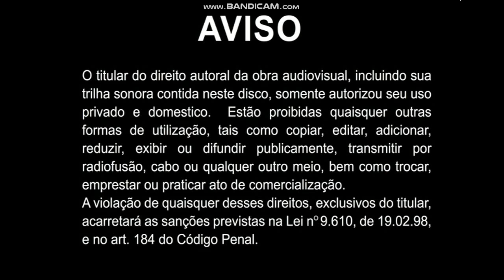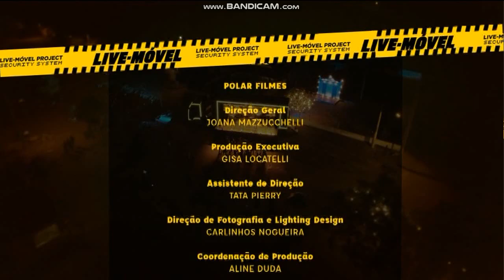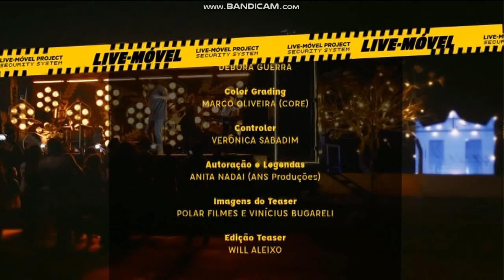Menu DVD | Luan Santana Live Móvel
DVD Ao Vivo